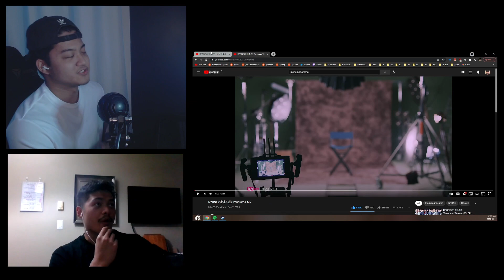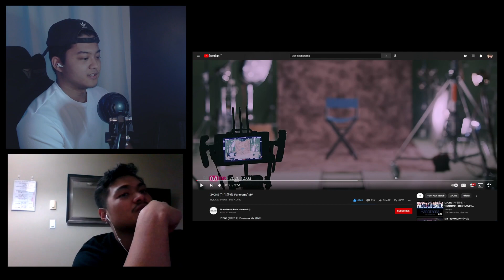Showing IZ*ONE to my friend who has never seen KPOP before (La Vie En Rose & Panorama)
this was kinda awkward but its all good